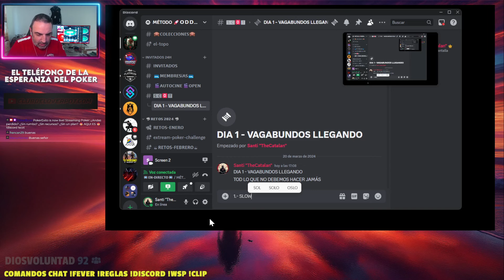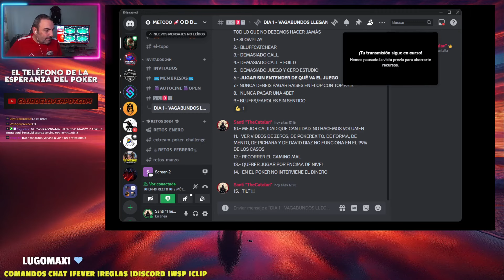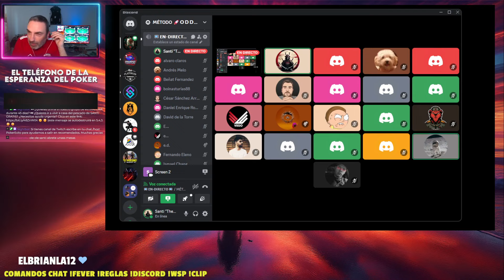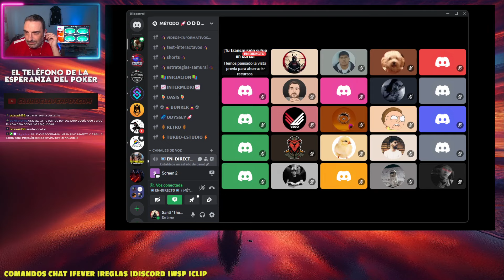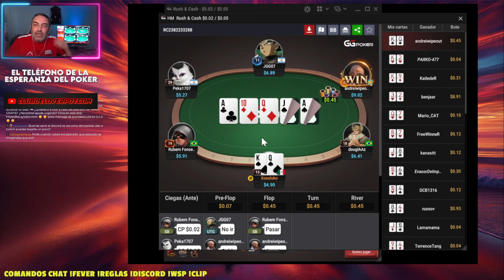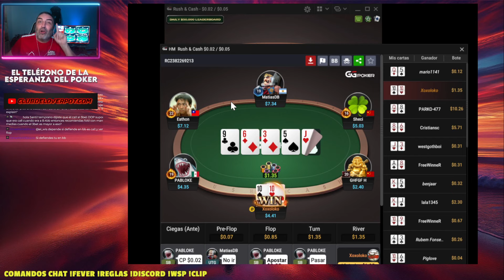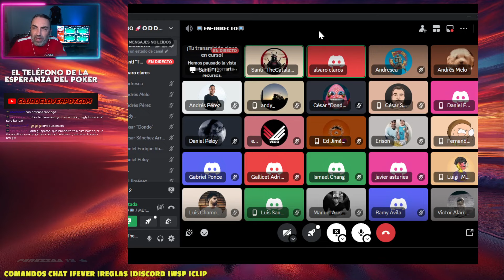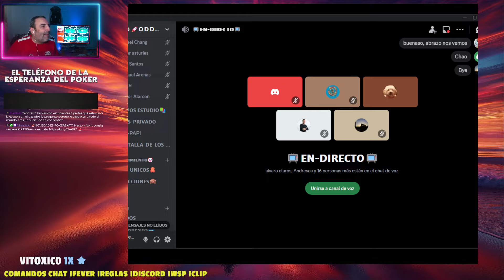¿Andas perdido? ¿Sin rumbo? ¿Sin recursos? ¿Sin un plan? 🥵 AQUI ES 🥵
Ya podéis anotaros al PROGRAMA OASIS + 🚀MÉTODO ＯＤＤＹＳＥＹ 🚀 en Enero y Febrero con todos los días de Navidad de regalo

Código: PokerExito